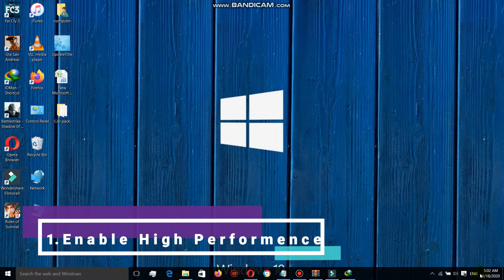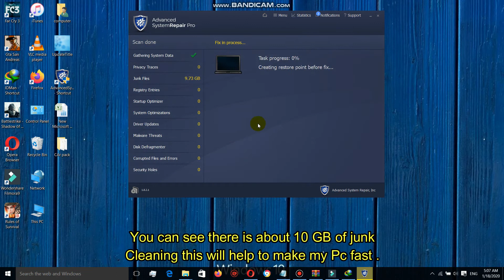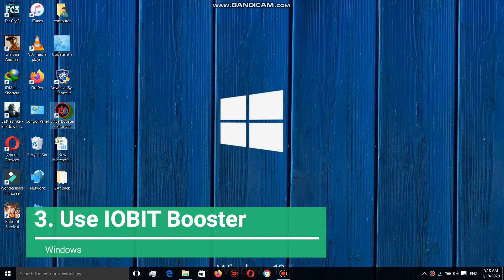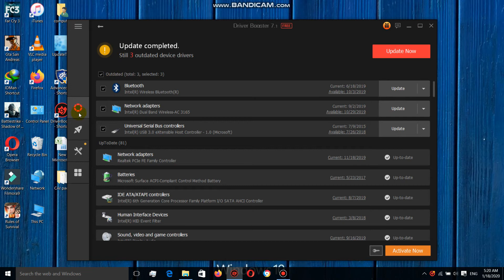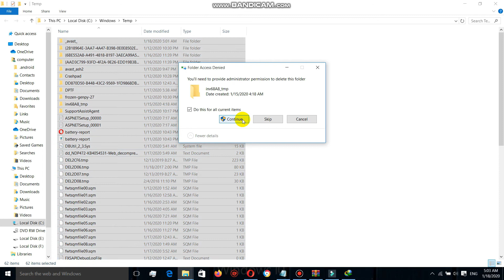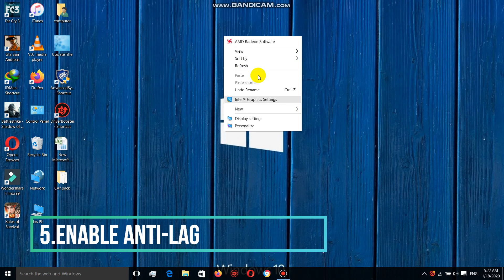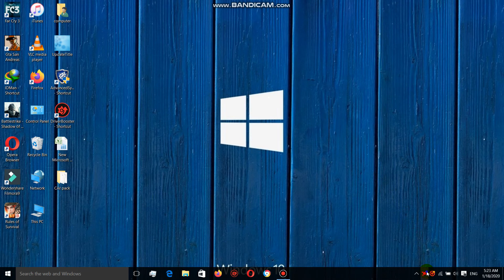Top 5 Tips To Improve Your Windows 10 For Gaming And Work.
All these links are secure.
You can ask me for original serial keys at